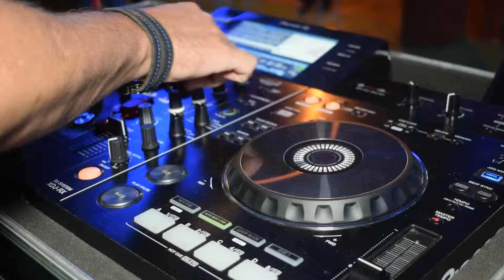CATHEDRAL NA EXPOLESTE 2017 - BARRA DO GARÇAS MT